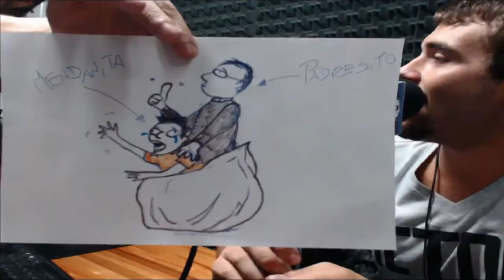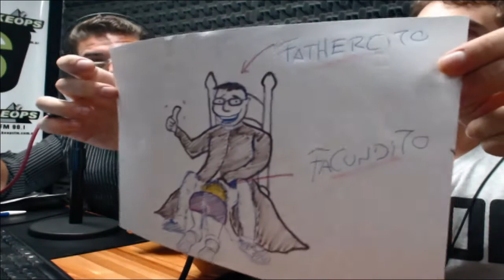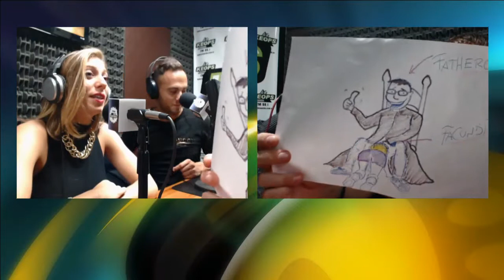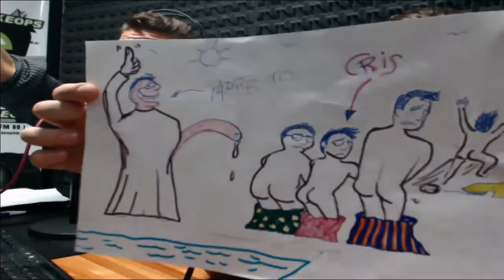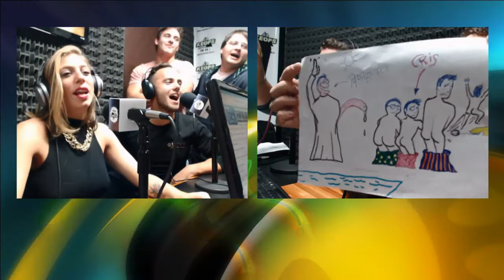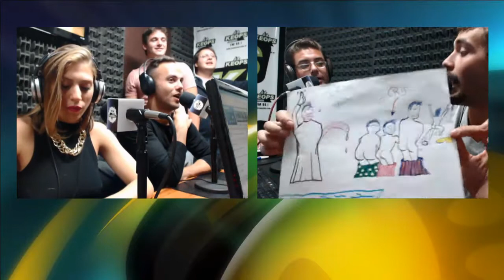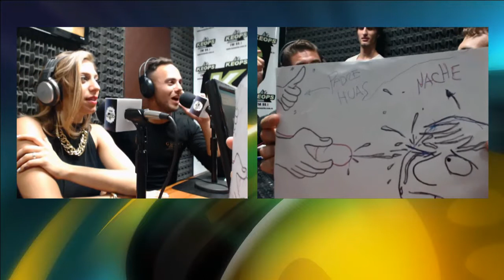La Bendición del Padre Desgrassi [14-02-14]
El Padre Desgrassi estuvo en los estudios de La 90.1 Keops FM La Plata en PASANDO EL PLUMERO | Miralo en HD por Keops TV